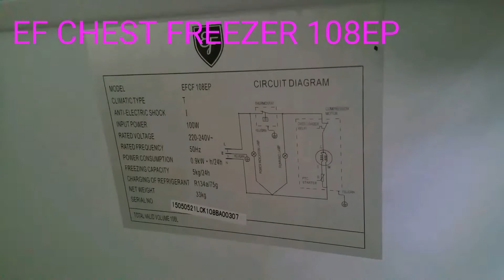Mamat: CHEST FREEZER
EF CHEST FREEZER 108EP